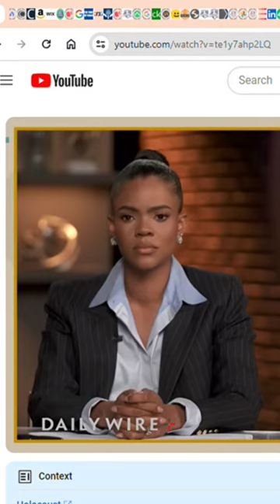Dr. Norman Finkelstein lectures Candace Owen' About Israel's Policy of Starvation of Palestinians.